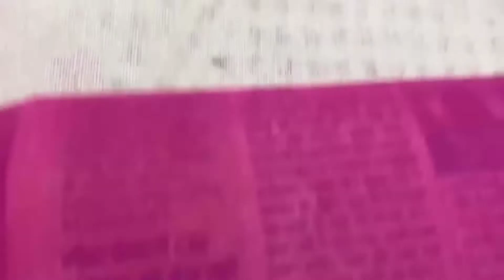Ladish 2pic Suit Packing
Learn how to :- Ladish 2pic Suit Packing

S.B Dry Cleaning

❤❤❤❤aapka swagat hai Sb Dry Cleaners👇🏻👇🏻👇🏻👇🏻
     Aj ki video Ladish 2Pic Suit Packing

Dry Cleaning Me kya Kya hota hai
Jese Steam Press She Related Bahut sare peace Hote hai

how does dry cleaning work?